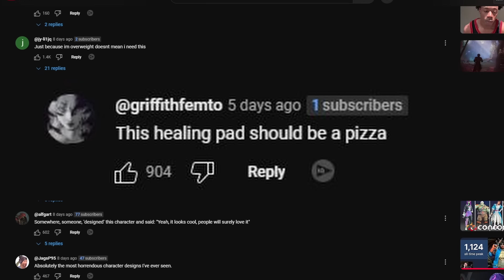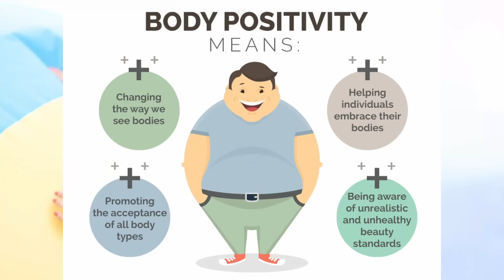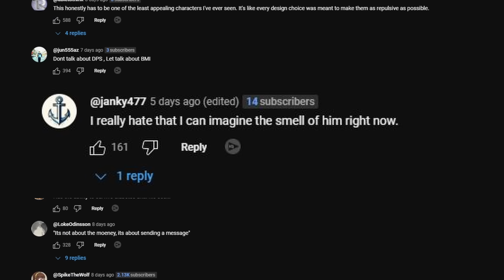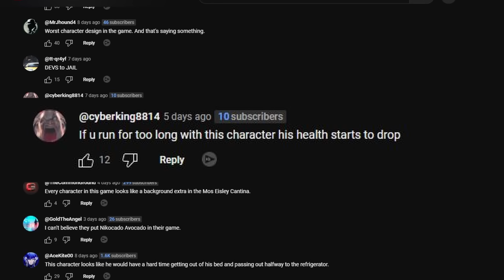How This Character Destroyed Concord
Today we will meet a character from Concord, and learn why he is one of the most hated character in gaming today.

Daw is a character from the video game Concord, which bombed for being woke, is one of the most ridiculed and hated game character today.

Of all the weird characters from Concord, Daw gets hit the hardest. But why is that? Let's go and find out.

00:00 Intro
00:24 Comments pt 1
00:48 Other Characters
01:02 Over Weight Controversies
02:40 Comments pt 2
03:25 Closing remarks